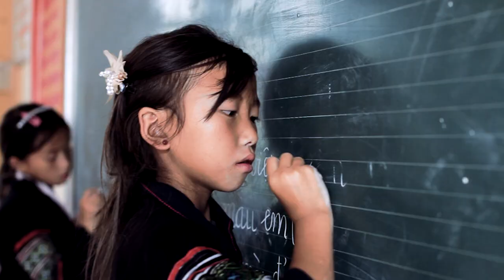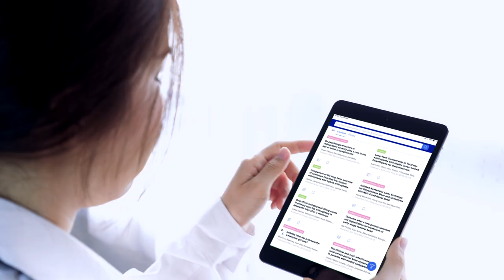Learn more about myAO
Your personalized digital gateway to expertise, education, and innovation in your field

With myAO, you have the opportunity to connect with other medical professionals in your field. Personalization combined with content curation by AO clinical experts means that myAO is your ideal way of keeping up-to-date with the latest developments in your specialty.